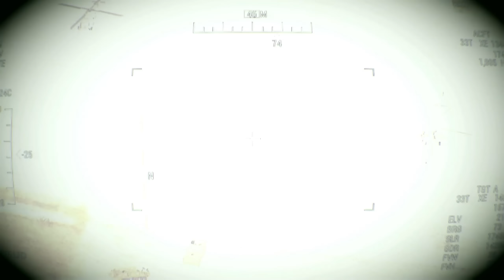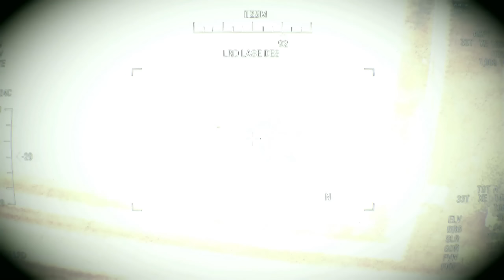ISRAEL BREATHES EASIER AS U.S. A-10s SMASH IRAN'S NUKE DELIVERY SYSTEM! Raid cripples Tehran's plans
ISRAEL BREATHES EASIER AS U.S. A-10s SMASH IRAN'S NUKE DELIVERY SYSTEM! Raid cripples Tehran's plans! Arma 3 Simulation